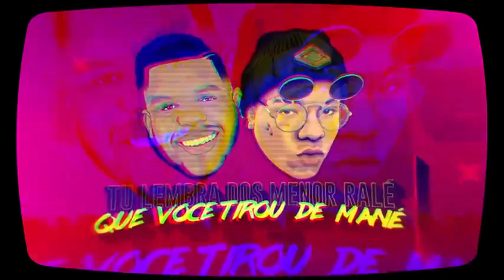MC Bola e MC Magal - Positividade (Lyric Video) Djay W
=                     TK-STORE                      =
NO MENOR PREÇO DO MERCADO                           =
Aguardo Vocês La                                    =
Artista: MC Bola e MC Magal

Lyric Video: La Designer
Designer: La Designer
Motion designer: La Designer

Ano 2019